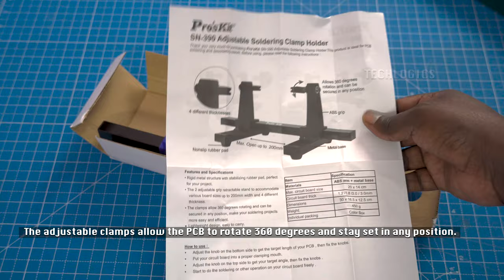Adjustable PCB Holder Circuit Board Soldering and Assembly Clamp Holder | Unboxing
Unboxing of Metal Adjustable Soldering Clamp Holder

Adjustable soldering clamp holder is made from abs grip, metal base with rubber gaskets, very stable. Allows 360 degrees rotation, very convenient to work. 4 different thickness holders: 1.2mm, 1.8mm, 2.0mm, 3.0mm. Max. Clamp size up to 200mm, can be adjusted according to different width of the circuit board. Particularly designed to clamp a circuit board, ideal for pcb soldering and desoldering rework.